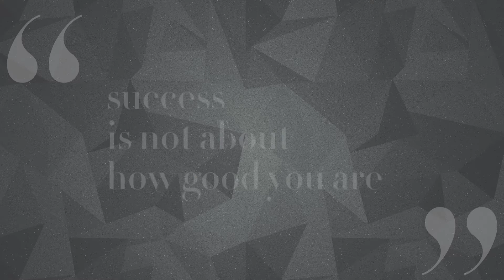Get better at Getting better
My book Get Better at Getting better is available in Amazon, Flipkart and all major bookstores.

Here is the first video on my new book "Get better at Getting better".

Most people assume that if they are working hard at work they are automatically getting better. Is that assumption correct?

Watch my video on what does it take to be successful in careers and what are the challenges to overcome in the journey to get better.

Happy viewing, happy sharing and happy reading.